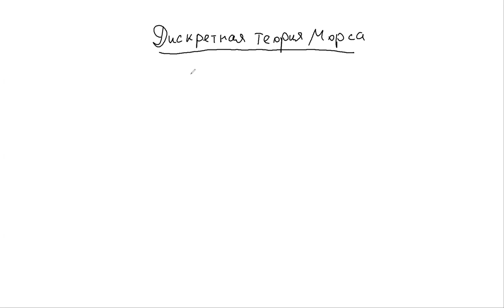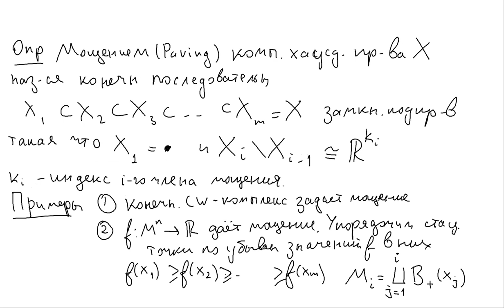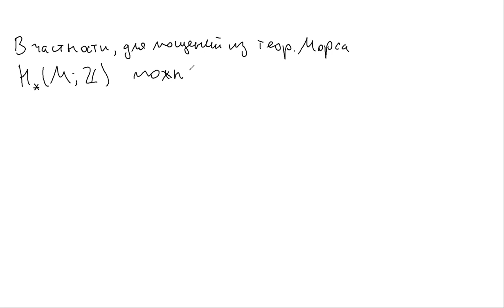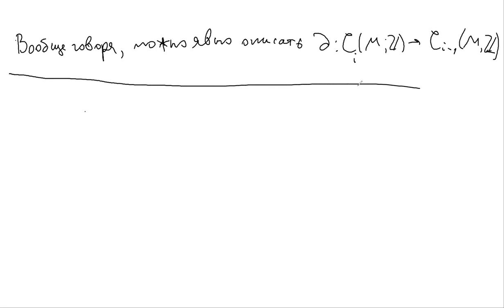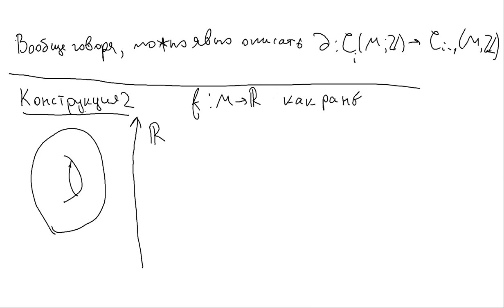Дополнительные главы и приложения топологии, лекция 5, А.А.Айзенберг